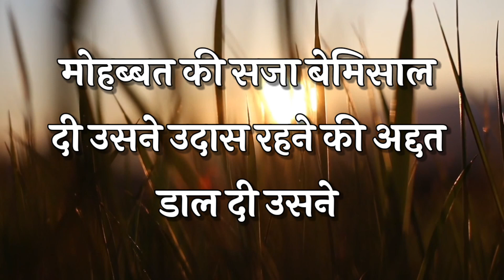अगर तुम समझ पाते मेरी चाहत को तो हम तुमसे नहीं तुम हमसे मोहब्बत करते